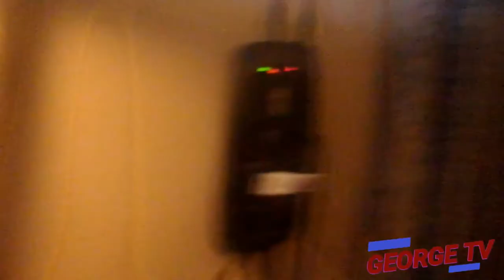I MISSED THEM